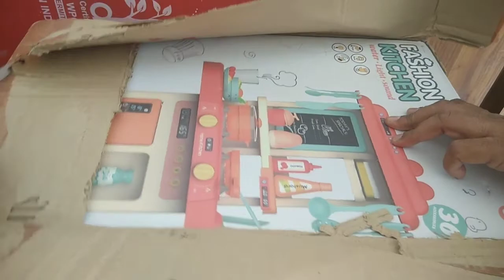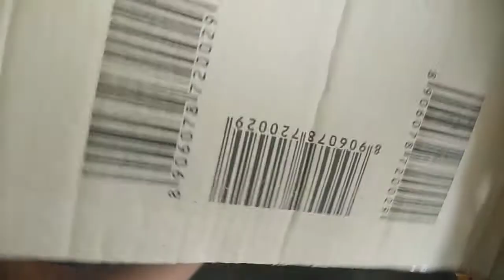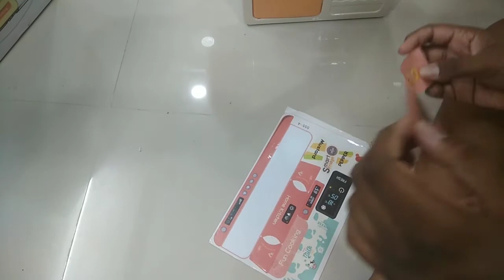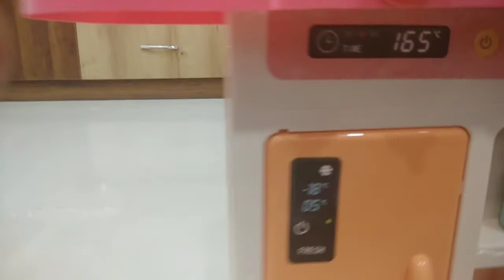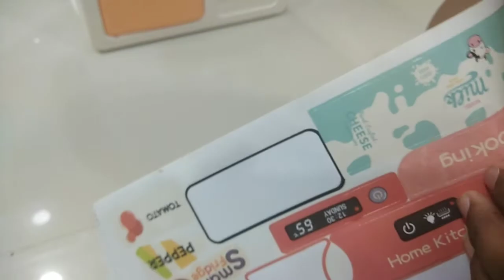Akshara's surprise gift// unboxing video// sravanthi's world//